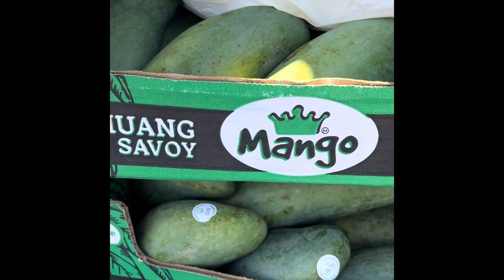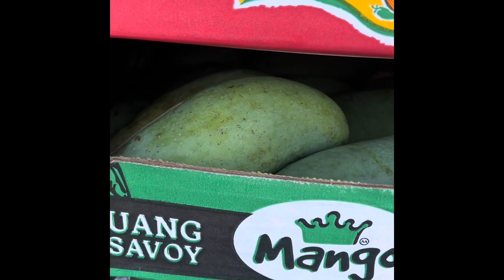Khmer USA | Cooking Greenberries And Dried Fish Powders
Green blueberries, cooking with dried fish powder